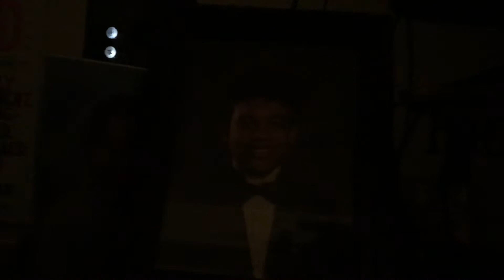Kevin Junior looking at pictures